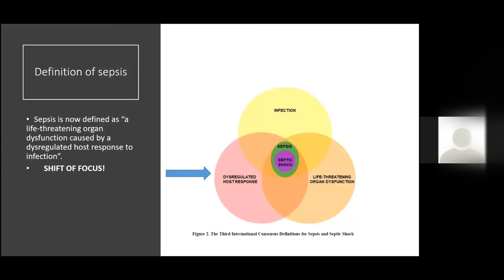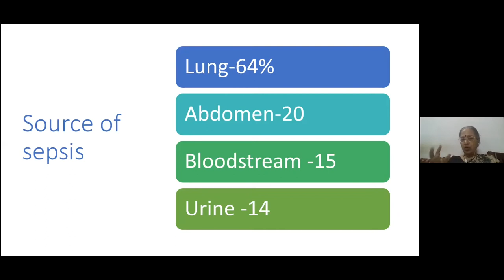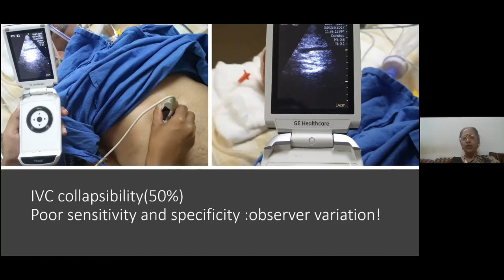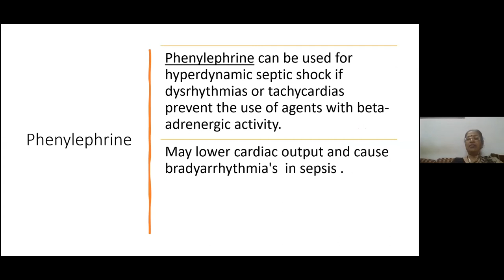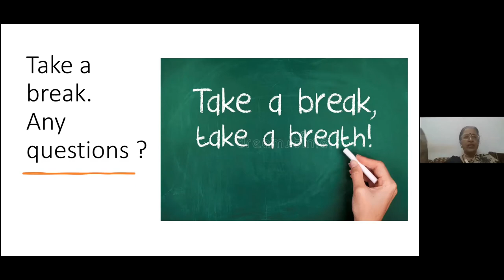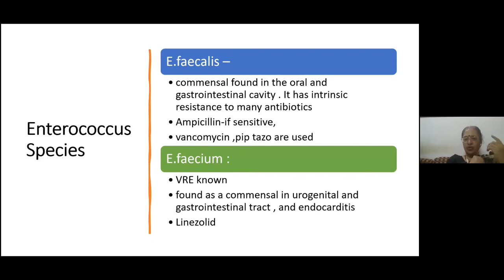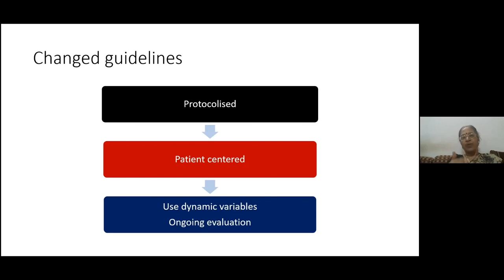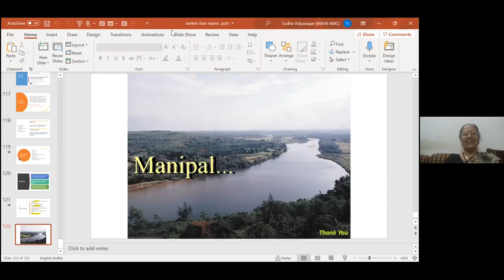Managing Sepsis , Learn from the expert: Dr Sudha Vidyasagar (Professor, Medicine)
MedCAS - Right Way to Learn the Medicine